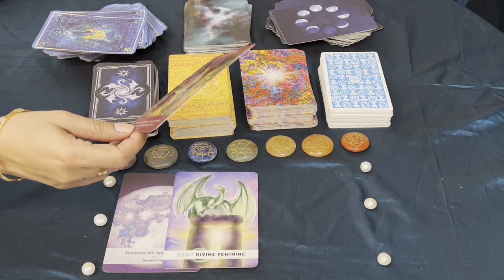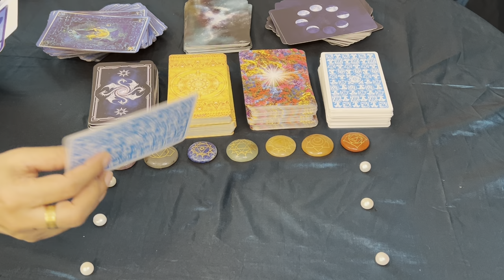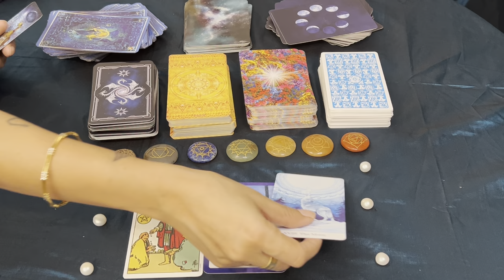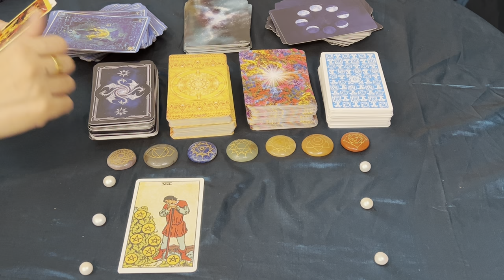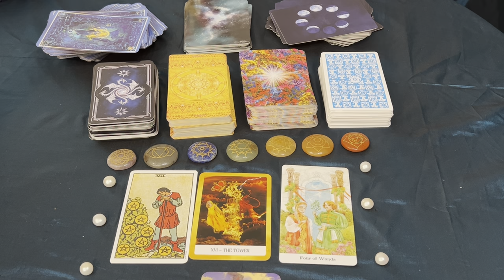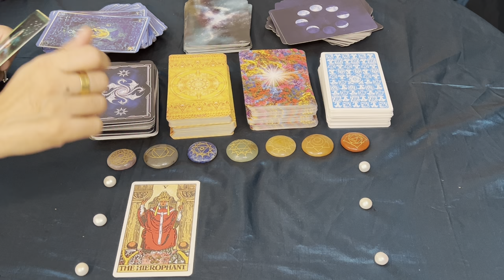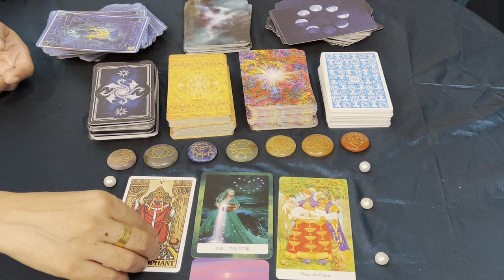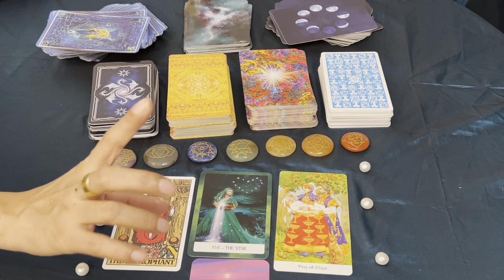Predictions for the 4th Week of April 2024!